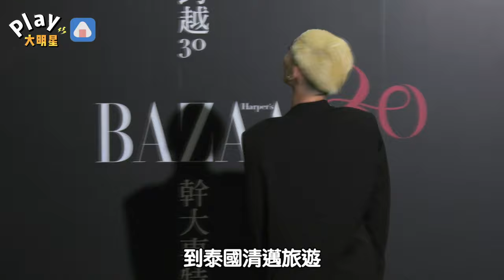鍾明軒訪問陸客誤觸敏感話題 一句「你們中國」對方反應讓他冒冷汗